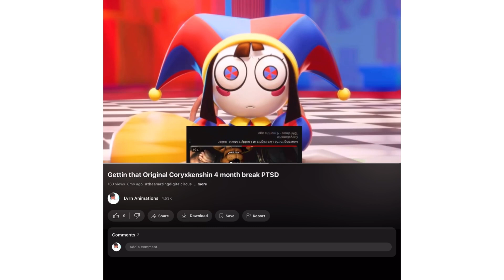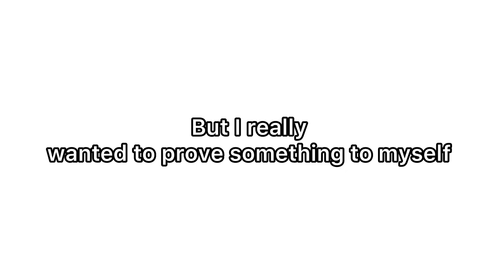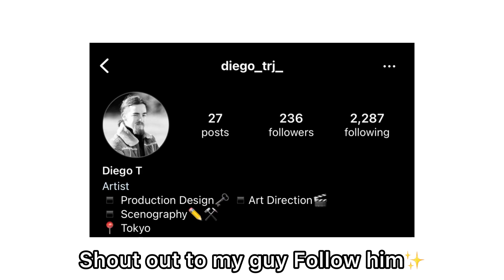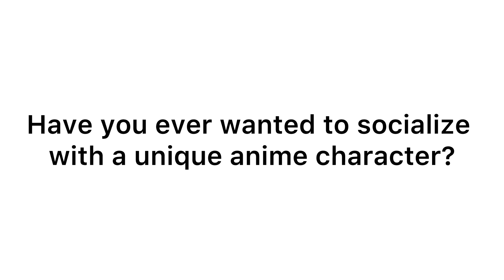So I’m making my own anime…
Full animation here